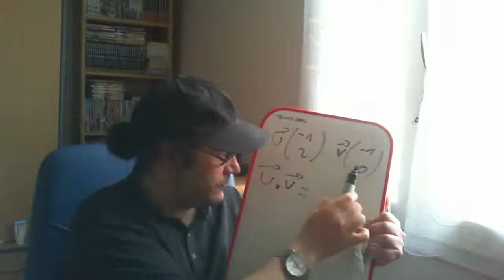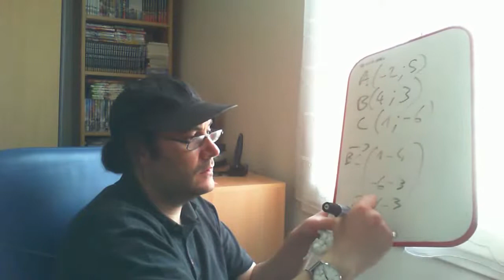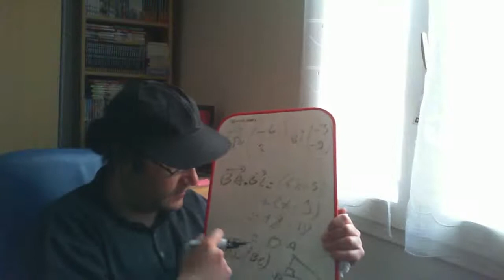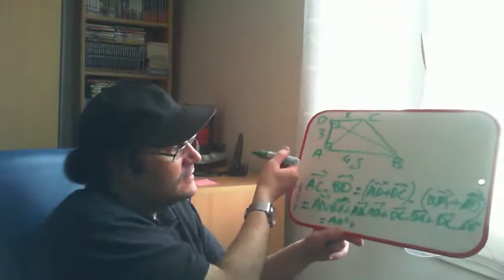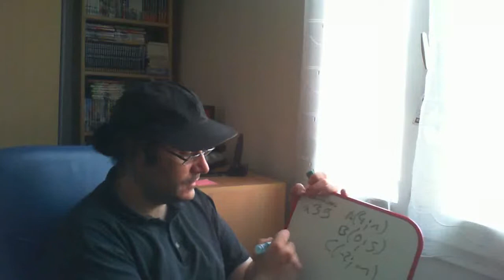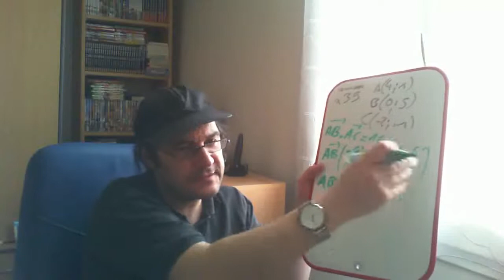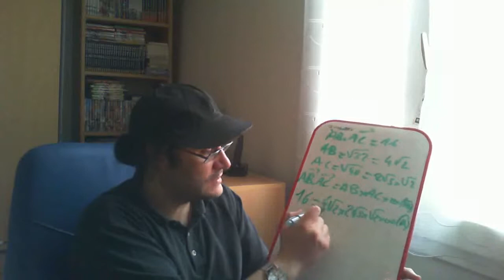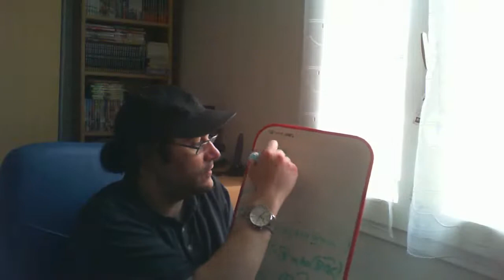Mercredi 18 mars 1J E C correction des 36 à 39 p 233